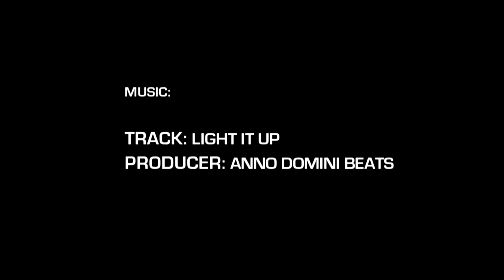6'4" Jeremiah Rawles Phenom AA Highlights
Jeremiah Rawles | 6'4" | no. 95
Cedar Ridge HS | Class of 2019